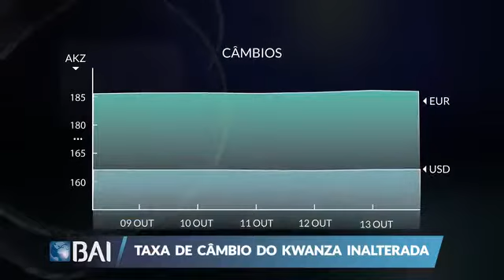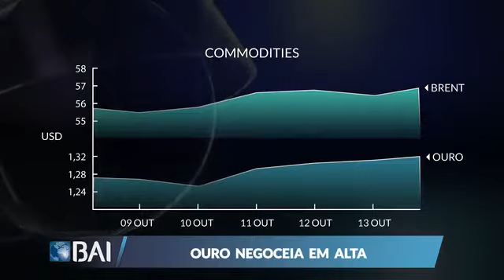Mercados ao Minuto 14-10